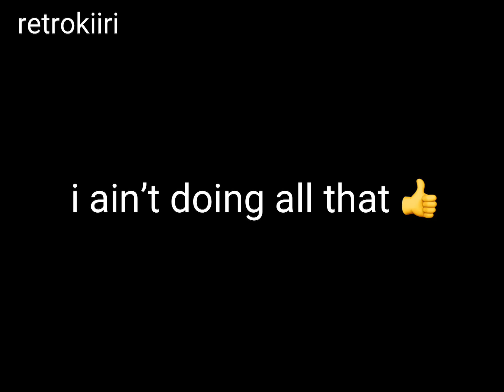bitter choco decoration. / Chapter 2 / Danganronpa: Sacrifice for Hope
context: the trio r now considered a threat